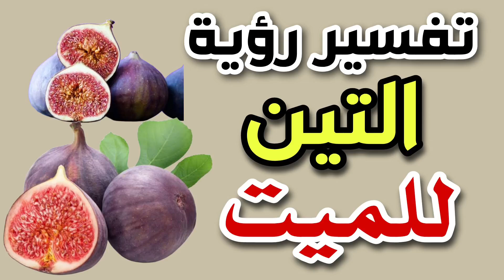تفسير رؤية التين للميت فى المنام